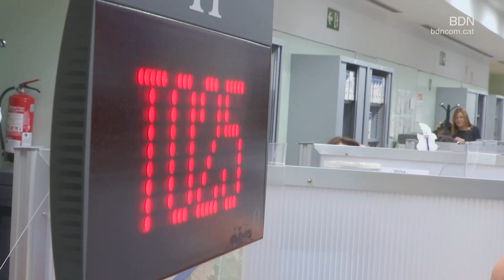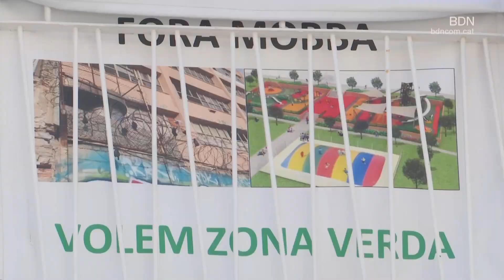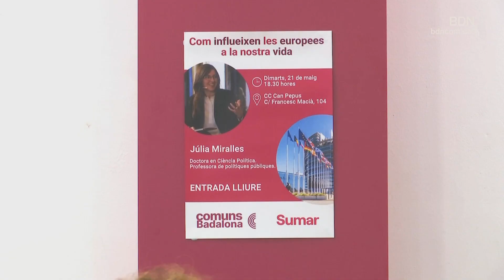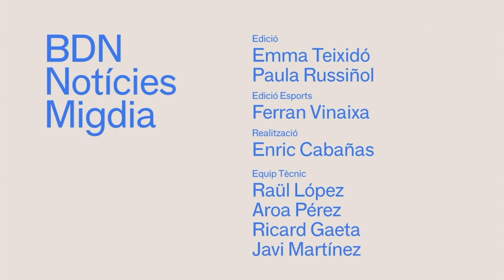BDN Notícies Migdia 22 de maig de 2024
El nou gerent de l’Ajuntament de Badalona vol redistribuir les càrregues de treball dels empleats amb major saturació i detectar les àrees on cal contractar més personal. Jofre Clofent, que va assumir el càrrec divendres passat, també s’ha fixat com a objectiu un canvi més profund en el funcionament de l’administració.